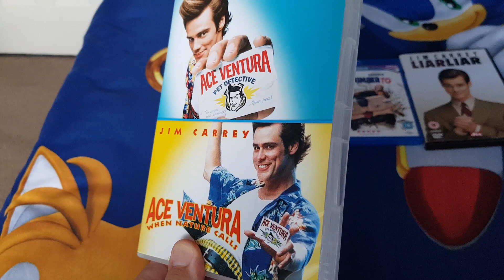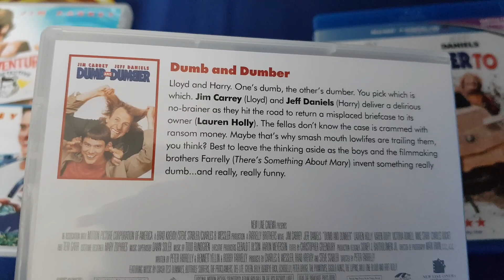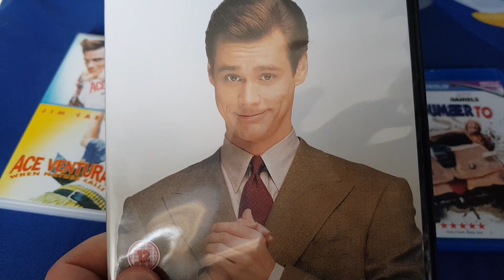⭐ 6 Jim Carrey Films On DVD & Blu-Ray ⭐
These jim carrey movies are absolutely Funny and Hilarious. 😆😆😆😆😆